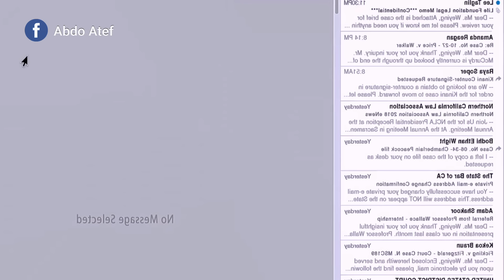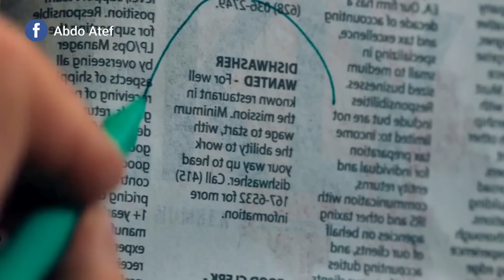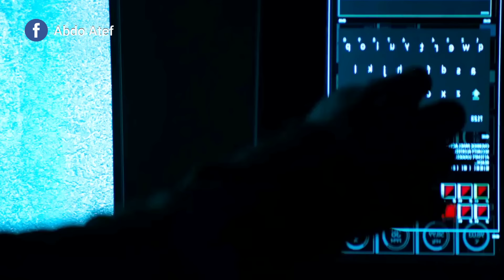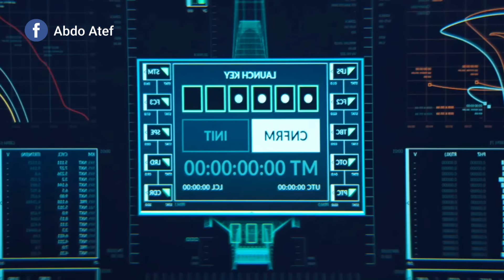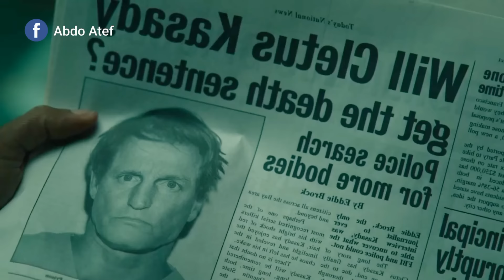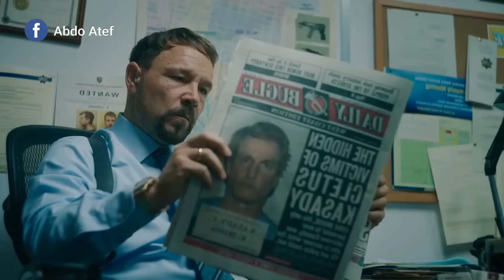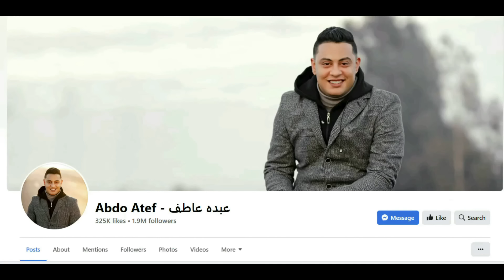" شخص فاشل فى حياته بيندمج مع كائن فضائى فى جسم واحد قوى جدا " ملخص فيلم فينوم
" شخص فاشل فى حياته بيندمج مع كائن فضائى فى جسم واحد قوى جدا "
ملخص فيلم فينوم Venom